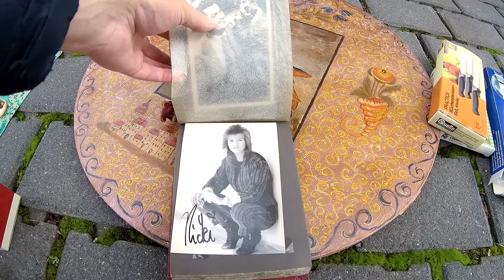ГЕРМАНИЯ БАРАХОЛКА ✅🇩🇪 Что обычно там дают